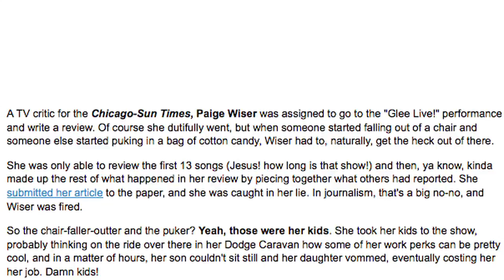Makeover Salons for Toddlers: Yes! or Yuck?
Her Say 6/14/11: Soleil Moon Frye and co-host Alison Deyette talk about how princess parlors are becoming a new trend. Speaking of trend, how do you feel about stiletto nails? Plus, Dana Weinrot of CelebrityOwned.com stops by to share her insight on starting your own business ... from home!